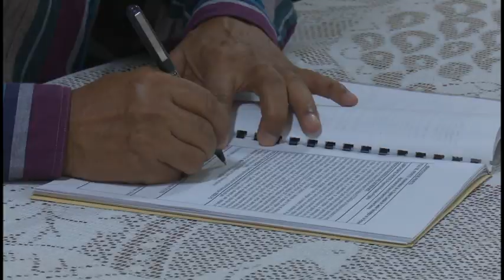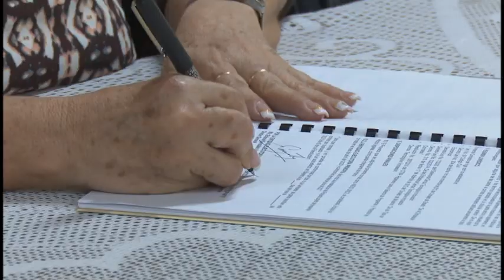Firman tres nuevos proyectos la empresa de granos Fernando Echenique y la Universidad de Granma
Tres nuevos proyectos que fortalecen las formas de organización, gestión y financiamiento de la actividad científica fueron suscritos entre la empresa agroindustrial de granos Fernando Echenique y la universidad de Granma. La rúbrica de estos contratos, imprescindibles para el desarrollo económico y social, permitirá resultados superiores en los procesos productivos y de servicios.